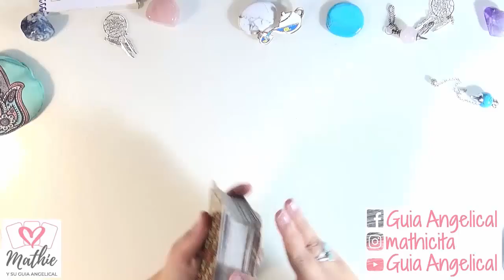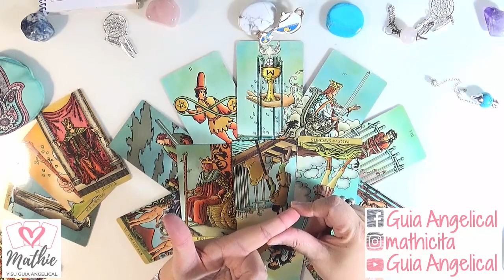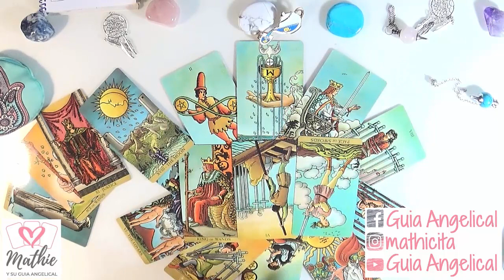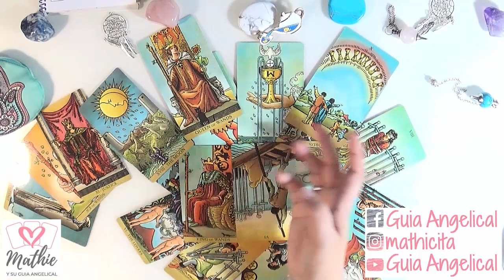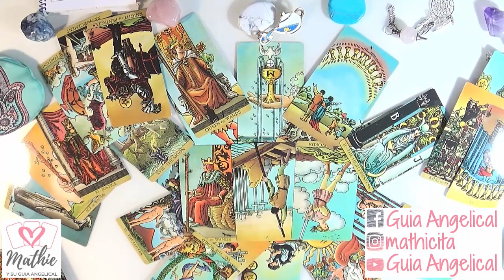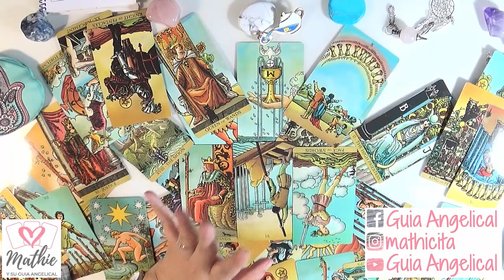Cancer Febrero 2020 Tarot Guia Angelical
Cancer Febrero 2020 te cuento cómo vas a cerrar este febrero 2020 Cancer con todos las cosas importantes que los ángeles nos quieran contar... y revisando lo que te trae este mes de febrero 2020 en los diferentes ámbitos de tu vida: trabajo, trabajo para parados, dinero, amor, familia, casa, etc... todo lo importante en el horoscopo  Cancer hoy para tu mes y para la revisión general de Cancer por la Guia Angelical.
Imagen de mohamed Hassan en Pixabay
Cancer horoscope
Vídeos que te recomiendo para una vida mejor: